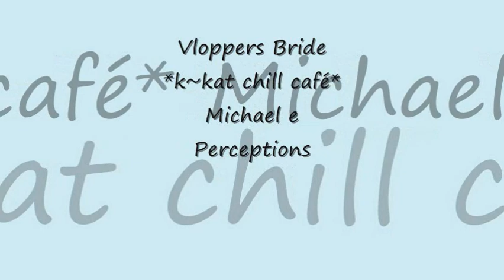Michael e - Perceptions *k~kat chill café* Vloppers Bride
Summertime 2019 .
Michael E's luxurious electronic sounds meet the lyrical melodies of celebrated trumpet player Tim Gelo, The Velvet Dreamer.

SUPPORT THE ARTIST: THIS FULL ALBUM IS AVAILABLE NOW  ... EXCLUSIVELY AT MICHAEL'S WEB STORE.

Visit Michael’s musician’s page